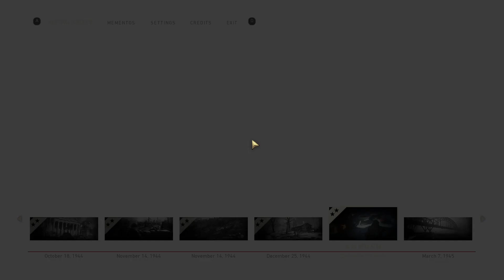Call of Duty WWII (2017) PC Playthrough pt7 - Ambush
Pierson squad discover a secret letter on a captured German solider about the blowing up the last bridge across the Rhine river. They diverse a plan to ambush the truck convoy carrying the explosives. Zussman is captured by the Germans at the end of the mission.

Dive into the heart-pounding action of World War II with Call of Duty WWII! Experience the intensity of the greatest conflict in history as you fight through iconic battles and immersive campaigns. With stunning visuals and realistic gameplay, this latest installment in the Call of Duty franchise delivers an unforgettable gaming experience.

In Call of Duty WWII, you'll step into the boots of soldiers from the Allied forces as they battle against the Axis powers across Europe. From the beaches of Normandy to the streets of Berlin, every mission is filled with adrenaline-pumping action and strategic challenges.

Immerse yourself in the gritty realism of WWII with authentic weapons, vehicles, and environments. Whether you're storming enemy strongholds or engaging in intense firefights, every moment feels true to the era.

Join the fight online and compete against players from around the world in thrilling multiplayer modes. From classic team-based battles to intense objective-based missions, there's something for every type of player.

Ready to answer the call of duty? Jump into the action with Call of Duty WWII and experience the ultimate WWII gaming experience!

In "Call of Duty: WWII," the plot centers on the journey of Private Ronald "Red" Daniels, a young soldier in the U.S. First Infantry Division, also known as the "Big Red One." The game unfolds against the backdrop of World War II, primarily focusing on the Western Front, from the D-Day landings at Normandy to the liberation of Paris and beyond.

The narrative begins with the harrowing Allied invasion of Normandy on June 6, 1944. Players experience the chaos and brutality of the beach landing firsthand as they fight their way through entrenched German defenses. As Red and his squadmates push deeper into enemy territory, they encounter a variety of challenges, from engaging in fierce urban combat to navigating treacherous enemy lines.

Throughout the campaign, players witness the bonds forged between soldiers in the heat of battle, as well as the toll that war takes on individuals and communities. The storyline explores themes of camaraderie, sacrifice, and the horrors of war, offering a gritty and immersive portrayal of the conflict.

As the campaign progresses, Red and his squad undertake a series of dangerous missions across Europe, including sabotage operations, reconnaissance missions, and daring rescue attempts. Along the way, they confront not only the might of the German army but also the moral complexities of warfare.

The narrative culminates in a climactic showdown as Red and his comrades participate in the Battle of the Bulge, a pivotal engagement that would ultimately help turn the tide of the war in favor of the Allies. Through their bravery and determination, they prove that even in the face of overwhelming odds, ordinary individuals can make an extraordinary difference.

"Call of Duty: WWII" offers a gripping and emotionally resonant narrative that pays homage to the heroism and sacrifice of the soldiers who fought in World War II. With its compelling characters, intense gameplay, and immersive storytelling, it delivers an unforgettable gaming experience that honors the legacy of the greatest generation.